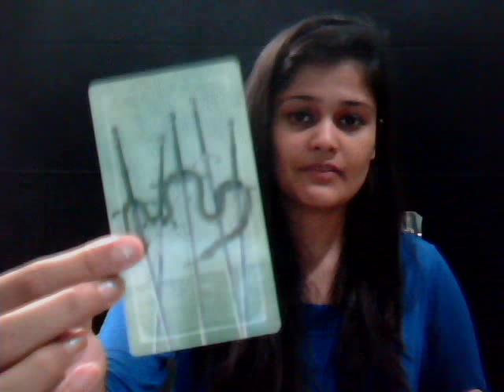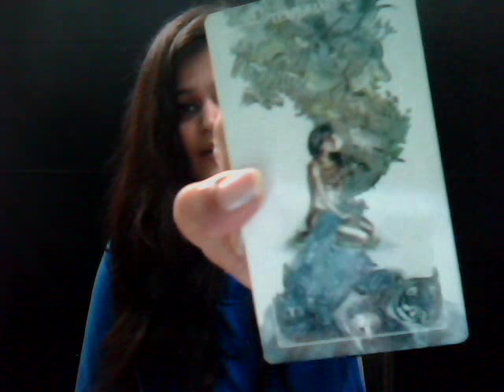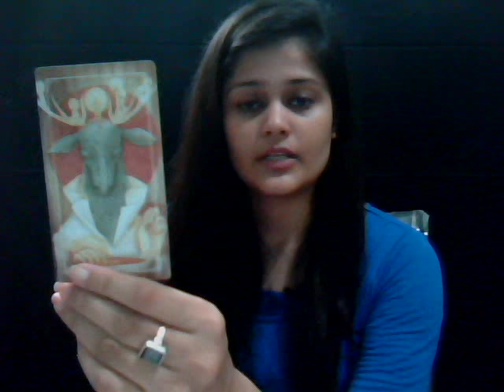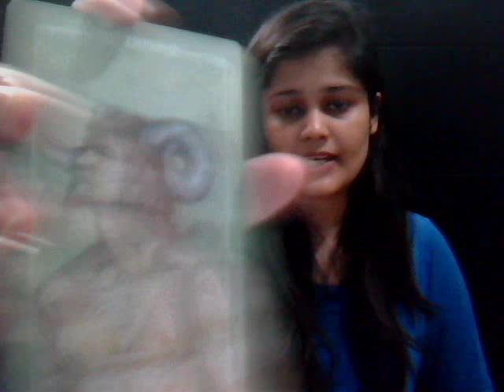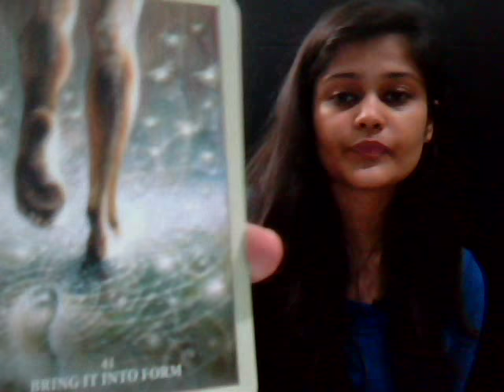TAURUS | BURY * BALANCE * BEAST | DECEMBER 2018 TAROT READING